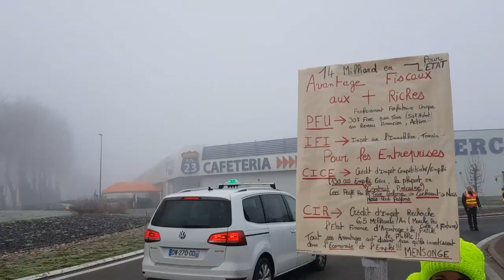Réforme des retraites : manifestation à La Flèche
350 personnes environ ont manifesté ce jeudi 5 décembre à La Flèche contre la réforme des retraites